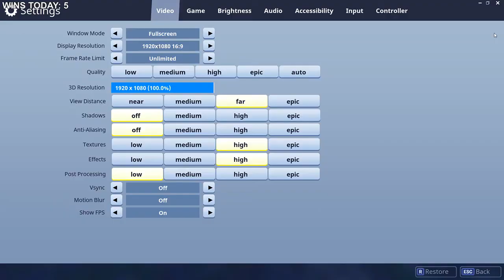NO WEAPON GLITCH on Fortnite Battle Royale... (Fortnite Stream Highlights)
The most annoying and worst glitch on Fortnite Battle Royale.